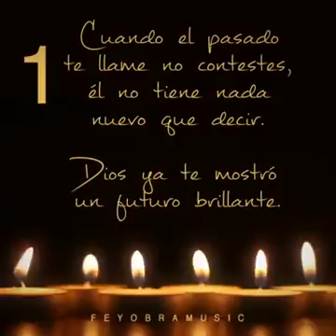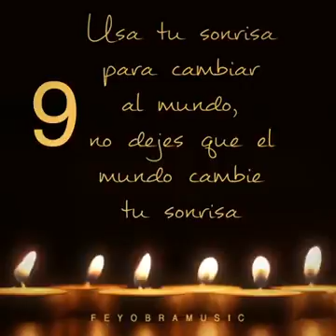12 PENSAMIENTOS PARA RECORDAR EN LA VIDA.